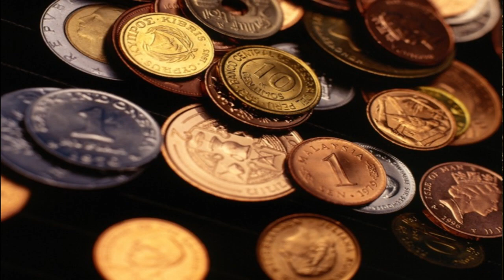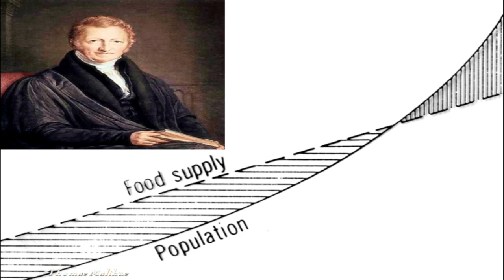Laissez-faire Capitalism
What's the difference between Adam Smith's Capitalism and Laissez-faire Capitalism? How did a "Malthusian Choice" lead David Ricardo and Richard Cobden to inveigh against Smith's few restrictions on Capitalism? What was the response of Industrial Revolution manufacturers and entrepreneurs to all this theory---did they ignore it, or try to turn it into policy and law? And is William Graham Sumner the most important economist you've never heard of?

Chapters
00:00 Introduction
01:47 Entrepreneurs and Adam Smith
02:20 Laissez-faire Economic Liberalism
02:48 David Ricardo’s Hobbesian Economic World
03:20 Thomas Malthus' "Malthusian Choice"
05:31 David Ricardo and Free Trade
06:04 Richard Cobden’s Manchester Liberalism
06:43 Herbert Spencer and the Menace of the State
08:00 William Graham Sumner, Welfare, and Taxation
11:50 Conclusion